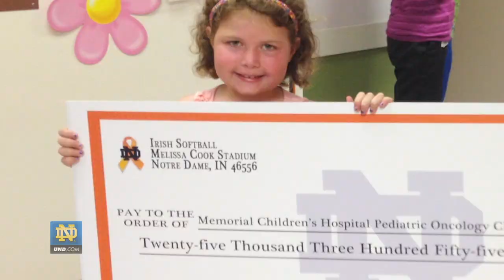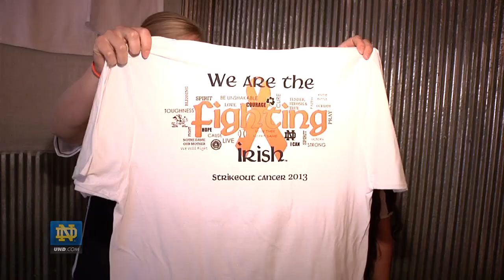Notre Dame Softball- Strike Out Cancer Weekend 2013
The Fighting Irish Softball team participated in the Strike Out Cancer weekend to raise money for the South Bend Memorial Children's Hospital and Hematology Clinic. Coach Deanna Gumpf and her staff have put on the event the past three season.